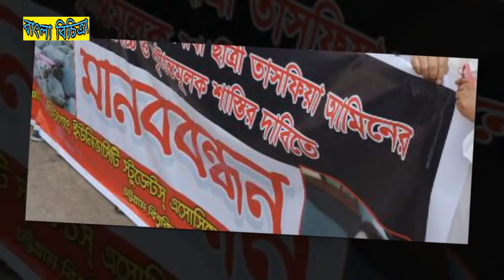গণপরিবহনে নারীর নিরাপত্তা ও তাসফিয়া হত্যার বিচার দাবি Tasfia Potenga Bangla News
Source : Trusted Online news portal

গণপরিবহণে নারীর নিরাপত্তা নিশ্চিত করা এবং স্কুলছাত্রী তাসফিয়া হত্যার বিচারের দাবিতে নারীমুক্তি কেন্দ্র চট্টগ্রাম জেলা শাখা
 ও সমাজতান্ত্রিক ছাত্র ফ্রন্ট চট্টগ্রাম নগর শাখা গত ১৭ মে নগরীতে বিক্ষোভ মিছিল ও সমাবেশ করেছে। মিছিলটি নিউ মার্কেট
এলাকার দোস্ত বিল্ডিং এর নিচ থেকে শুরু হয়ে বিভিন্ন সড়ক প্রদক্ষিণ করে নিউ মার্কেট মোড়ে গিয়ে সমাবেশে মিলিত হয়।

Bangla Bichitra Channel is a 24-hour all-encompassing news service dedicated to
 delivering breaking news as well as political and business news also sports news
like bd cricket news,Football news bla bla.Comprehensive news
 channels, daily news updates quoted from major newspapers such as Ekattor Tv, Jamuna Tv,Prothom Alo ,
Bangladesh Protidin,ZoomBangla,All Bangla NewsPaper,
With the above criteria, if there is any breach of the principles of Community,
and then i will delete that video. Videos can use content-based